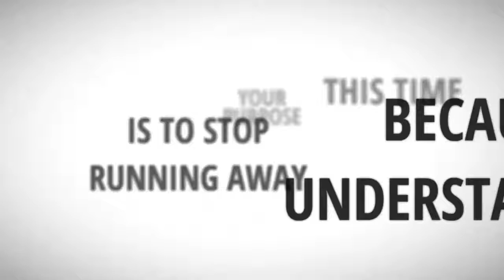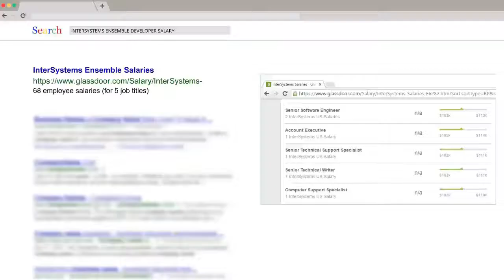InterSystems Ensemble Training | Integrity Center Training Courses Promo Video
InterSystems Ensemble Training | Integrity Center Training Courses

ABOUT THIS VIDEO:

It's a promo video for our online and live courses.

The course is awesome, and so is the trainer.

The course is for a total beginners and busy people. It is packed with a set of very specific tutorials to help you start understanding your IT processes within your organisation therefore communicating better with your team.

It's directed at:

- Directors
- Vice Directors
- Managers
- Project Managers
- Interface Developers
- Programmers
- And anyone that is interested in learning the InterSystems Ensemble

Wiktor is an expert in Healthcare IT integration and has built a very successful business out of InterSystems Ensemble Development.

And with this course you too will learn in no time how to build your own Information Exchange platform.

Don't believe me? Check this out

Discounted Limited OFFER valid until the end of the month - HURRY

And if you really, really serious about increasing your employability, expertise and income go for the biggy one!

Which includes 6 courses of online videos, teaching you step by step how to develop your own Information Exchange platform.

You can get the whole pack or you can buy separately whatever it suits you. And if you prefer paying in instalments you can do that as well.